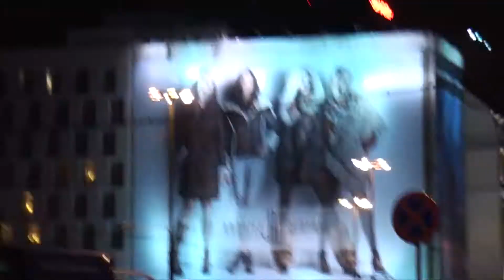Berlin, Wroclaw, Katowice, Warsaw